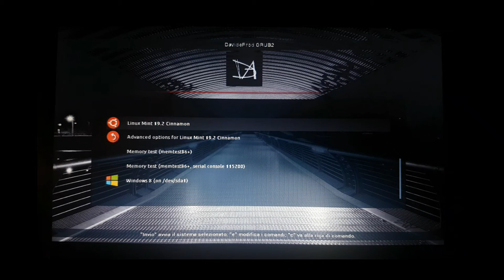Tema per GRUB2 e Splashscreen Plymouth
Tema per GRUB2 (sistema di avvio boot) + tema splashscreen per Plymouth (sistema di avvio di sistemioperativi linux basati su ubuntu) su sistema